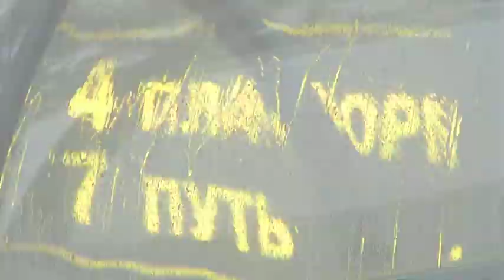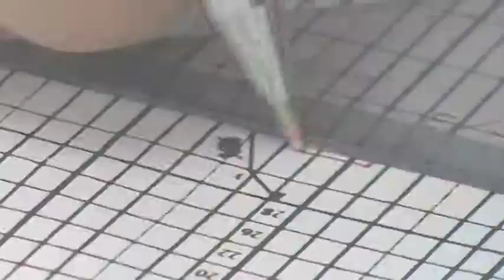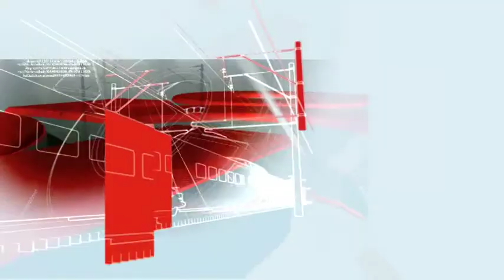II форум «Стратегическое Партнерство 1520»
II форум «Стратегическое Партнерство 1520», г. Сочи, 2007 год.